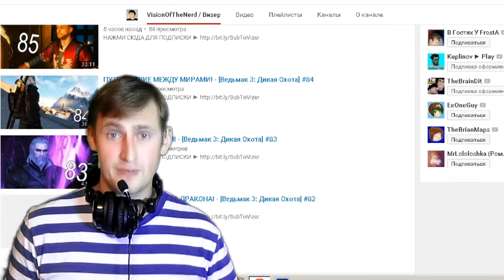Что Этот Летсплейщик Себе Позволяет? (ЧЭЛСП) #5 ВИЗЕР!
Всем желающим помочь:

WebMoney:
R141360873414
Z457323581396